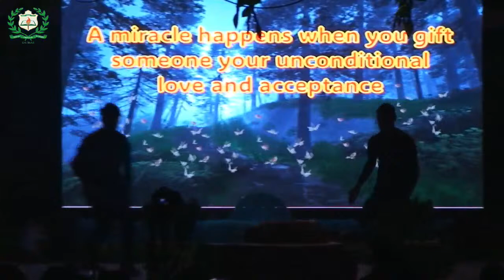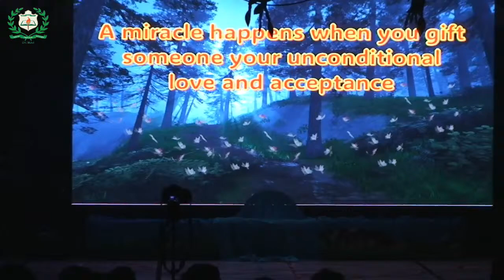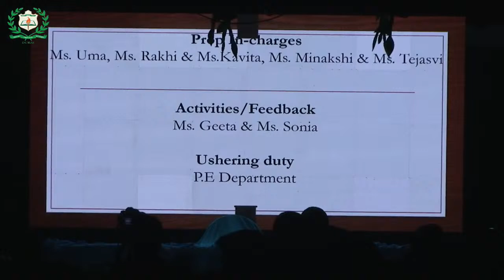KINDERGARTEN I & II ANNUAL DAY 2023 - 2024